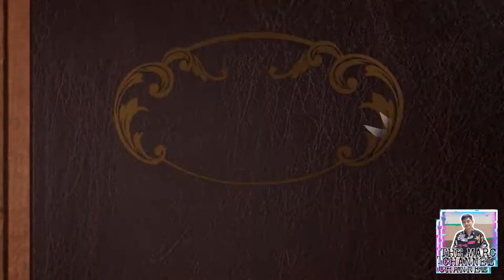LOUIS VUITTON, UNIVERS, THOM BROWNE Shopping Experience | Episode 3 ( Part 2)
Hey Guys,

Here's Part 2 of my Shopping Spree Experience and now we visit Univers, and Thom Browne aside from Louis Vuitton. Learn all of my shopping tips on what are the perfect items to buy and feel the shopping experience on this vlog.